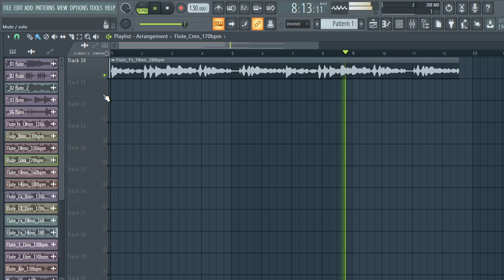(FREE) DOWNLOAD FLUTE LOOP KIT / ROYALTY FREE SAMPLE PACK - "Multiple" [Melody Loops]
samples
samples free
samples music
free samples
flute loops pack download
flute sample pack free
acoustic flute chords sample pack
acoustic flute loops sample pack
blues flute sample pack
best flute sample pack
r&b flute sample pack
chill flute sample pack
flute  loops sample pack
punk flute sample pack
rock flute sample pack
flute riffs sample pack
flute sample packs
flute sample packs reddit
soul flute sample pack
trap flute sample packsad emo guitar samples,
flute samples for trap
flute samples for beats
flute samples for lofi
flute samples for rap
lil peep flute samples free
acoustic flute samples hip hop
sad flute samples hip hop
old acoustic flute sample
bones samples,